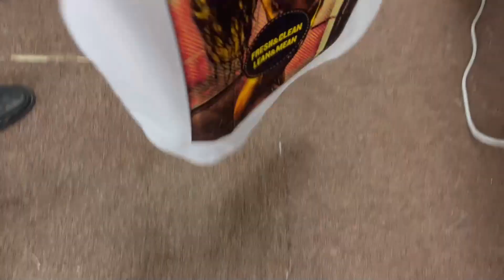A3 DTF Printer with Powder Shaker & Dryer 2in1 Machine | A3 DUAL HEAD DIRECT TO FILM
DTF PRINTER UPGRADE !

Advantage :

1. Stirring with white ink to prevent white precipitation,Ink shortage alarm system
2.Printer paper shortage alarm, heating before printing, prevents the film from getting wet, and improves the printing quality
3. Rear heating system, no ink flow
4. Hosonboard   260ML large capacity ink bottle
5. Taiwan HIWIN  guide rails with high printing accuracy
6.Maintop 6.1 Software